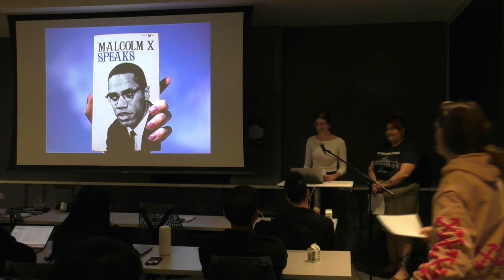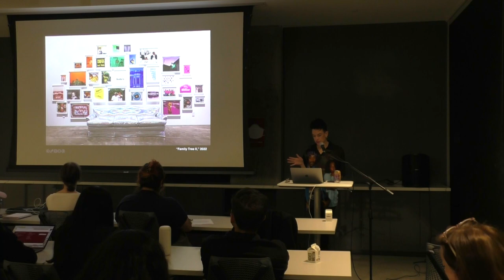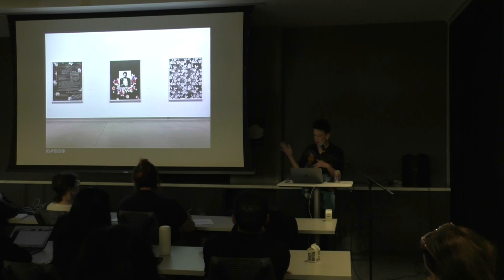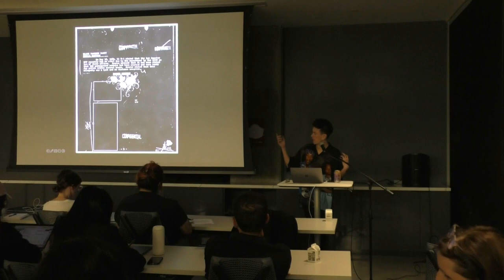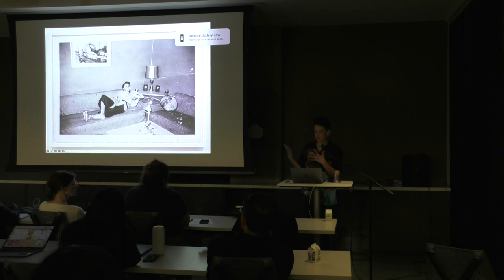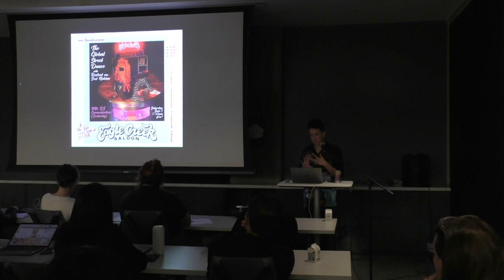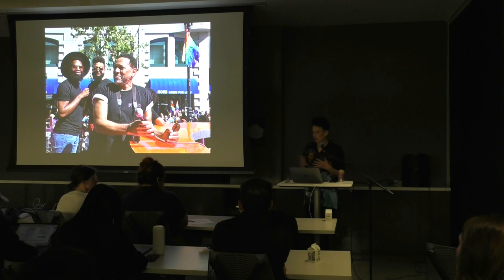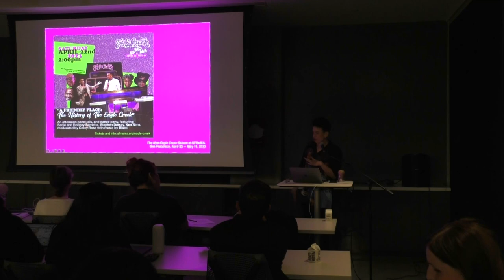ROSKI TALKS: Sadie Barnette - March 28, 2023